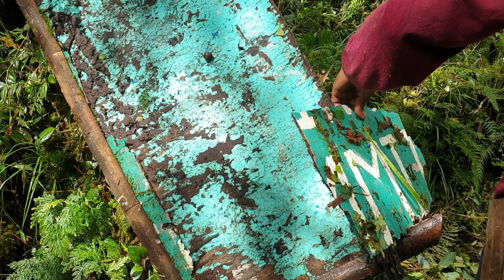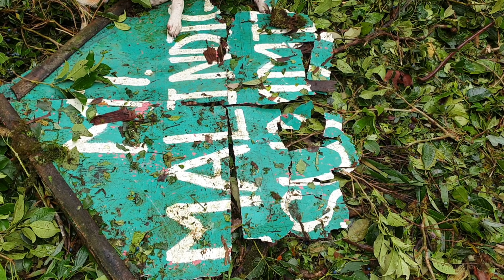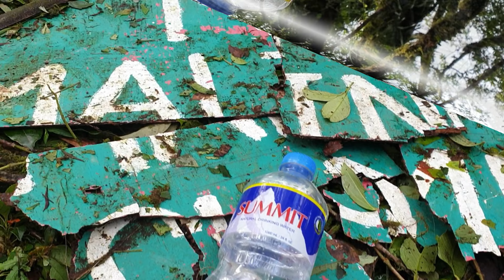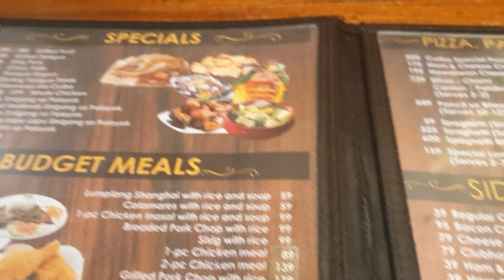Mt. Malindig Wasak lahat after Bagyo🥺 Part2 Marinduque Island- Philippines 🇵🇭